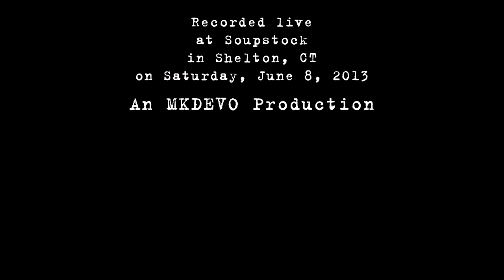The Main Squeeze: 2013-06-08 - Soupstock; Shelton, CT [HD]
The Main Squeeze performs live at Soupstock IV in Shelton, CT on Saturday June 8, 2013.

Ben "Smiley" Silverstein - Keys
Max Newman - Guitar
Corey Frye - Vocals
Jeremiah Hunt - Bass
Reuben Gingrich - Drums